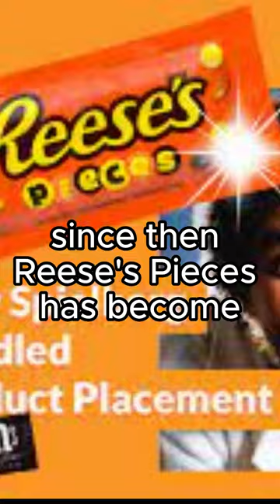How ET saved Reese's Pieces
In this short I tell you about how the film ET led to the rise of Hershey's Reese's Pieces.